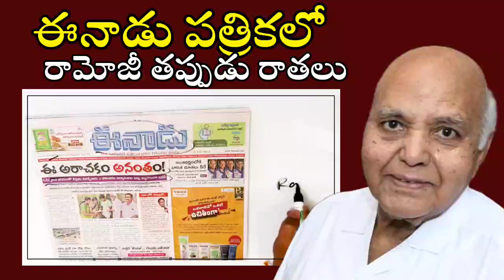ఈనాడులో తప్పుడు రాతలుcbnpolitricks